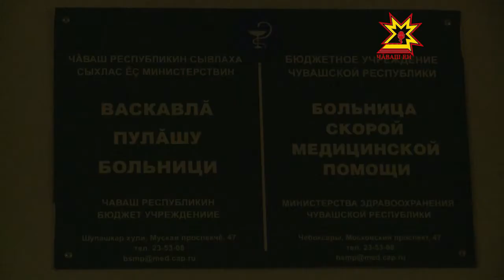Сыватмăшсенче черет пур-и?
Раштав уйăхĕн 12-мĕшĕнче çĕршывĕпех халăха йышăнмалли кун пулчĕ. Çавна май республикăра пурăнакансен çăмăллăнах влаç тытăмĕнче тăрăшакансемпе çыхăнма пултарчĕç. Çапла майпа Чăваш Ен сывлăх сыхлав министрне хулара пурăнакансем Шупашкарти Çурçĕр поликлиникинче кашни ир вăрăм черетсем пухăнса каяççĕ тесе ÿпкелерĕç. Çакна тĕрĕслеме паян Владимир Викторов министр сыватмăша çитсе курма шут тытрĕ.